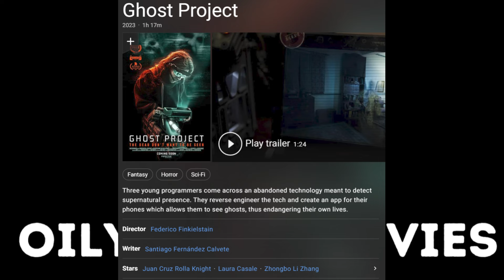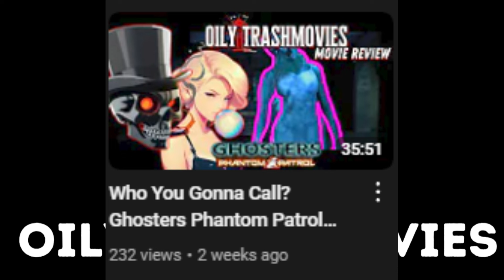How to Survive a Ghost Attack! Ghost Project (2023) - Oily TrashMovies (Movie Review)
Oily TrashMovies Episode 53 - Ghost Project (2023)

This episode is dedicated to our dead exes.